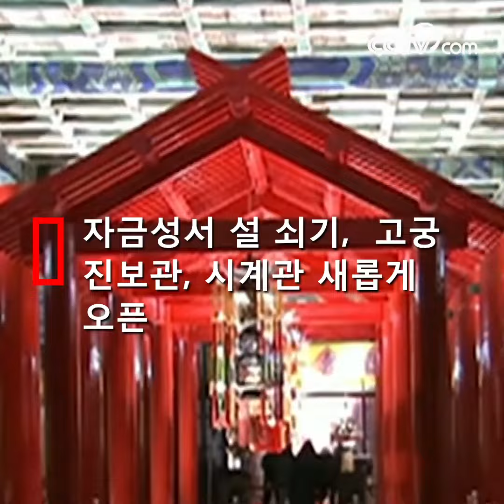자금성서 설 쇠기, 고궁 진보관, 시계관 새롭게 오픈|CCTV 한국어방송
중국 각지에서 설맛이 점점 짙어가고 있는 가운데 고궁박물관에서도 60년 역사를 자랑하는 고궁 진보관과 시계관 재설계프로젝트가 최근에 완성돼 올해 춘절전에 본격적으로 오픈할 예정이다. 궁정특색을 살린 분경문물(像生盆景类文物)도 처음 집중적으로 선보이게 된다.